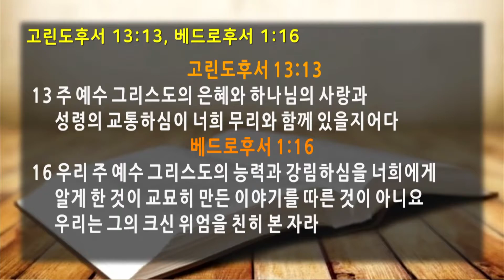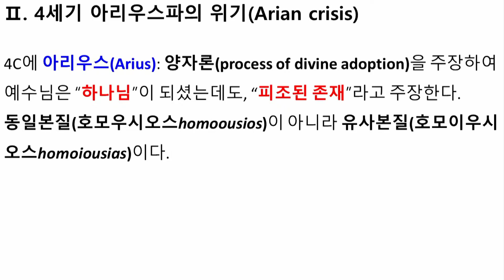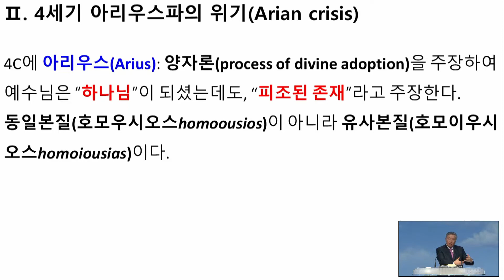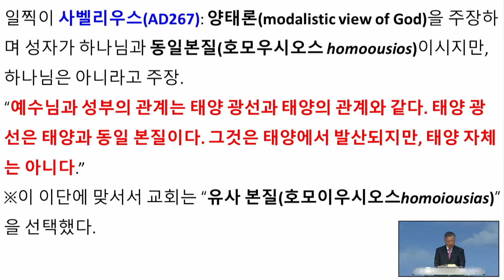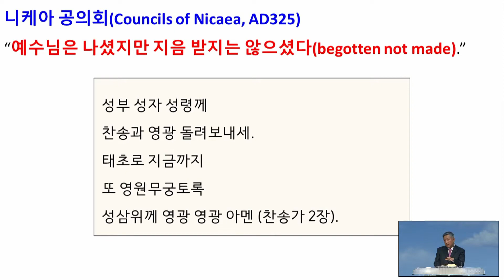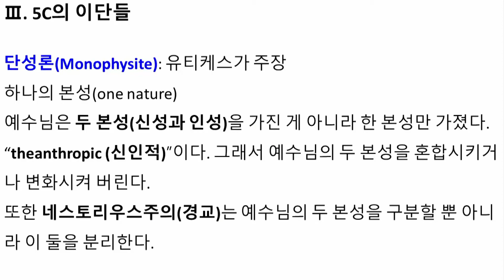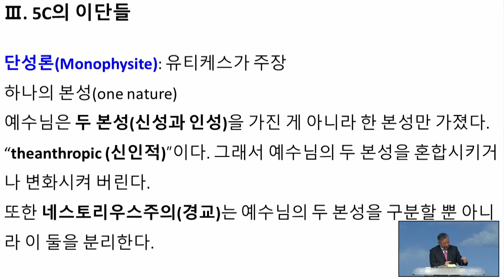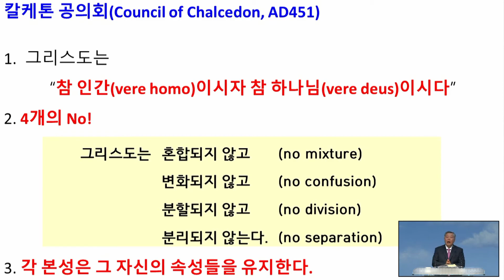20201213 삼위일체 하나님의 신비(4) - "칼케돈회의(451AD)에 정립된 기독론"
20201213
삼위일체 하나님의 신비(4) - "칼케돈회의(451AD)에 정립된 기독론"
고린도후서 13장 13절, 베드로후서 1장 16절
황은선 담임목사